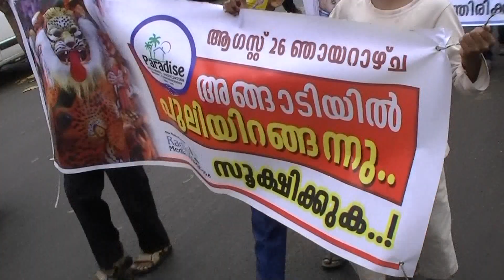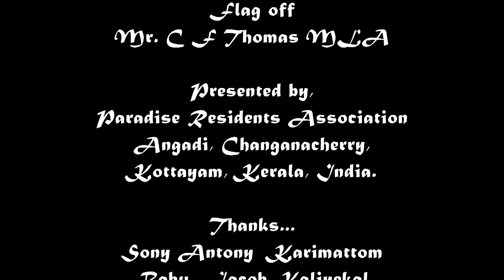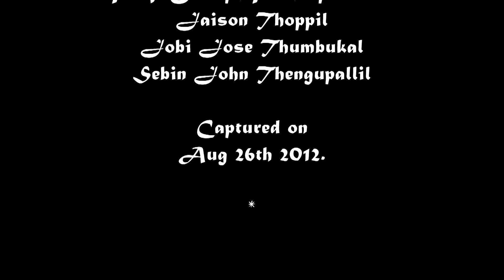Changanacherry Pulikali Onam Celebration by Raradise Residents Association Angadi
Pulikali in Changanacherry
By chry_martin (Martin Varghese - Ireland)
Presented by, Paradise Residents Association
Angadi, Changanacherry, Kottayam, Kerala, India.